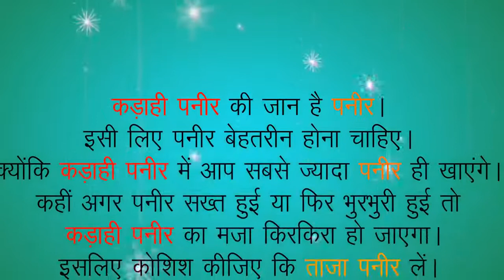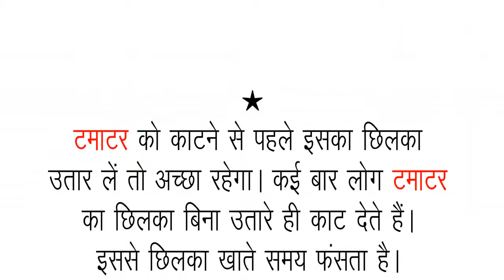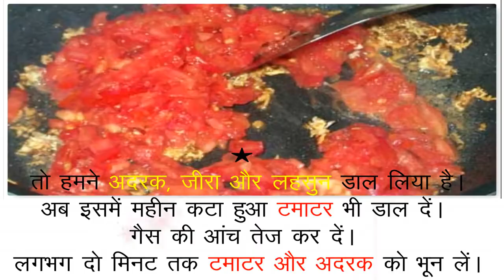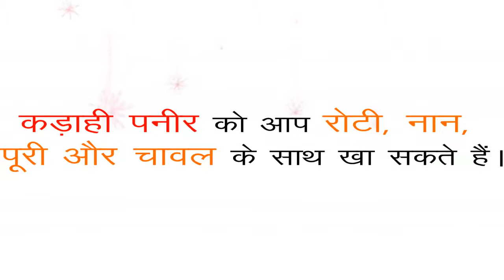Kadhai Kadai Paneer At Home Iघरबैठे बनाये कड़ाही पनीर In Hindi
Kadhai Paneer is a great main dish for any special occasion. Paneer and colorful bell peppers are sauteed in spicy tomato gravy.

पनीर की तमाम सब्जियों में कड़ाही पनीर सबसे आसान सब्जी है। ये सब्जी बेहद लजीज बनती है लेकिन आपको इसके लिए कुछ एक्स्ट्रा इंतजाम नहीं करना पड़ता है। सभी चीजें घर पर मिल जाती हैं।

इसके लिए ना तो आपको ड्राई फ्रूट की ग्रेवी बनानी है ना ही खोया डालकर लज्जत पैदा करना है। ये शुद्ध सब्जी है जिसमें पनीर के साथ, शिमला मिर्च और टमाटर मुख्या सामग्री हैं।

कड़ाही पनीर की जान है पनीर। इसी लिए पनीर बेहतरीन होना चाहिए। क्योंकि कड़ाही पनीर में आप सबसे ज्यादा पनीर ही खाएंगे । कहीं अगर पनीर सख्त हुई या फिर भुरभुरी हुई तो कड़ाही पनीर का मजा किरकिरा हो जाएगा।

Ingredients For Kadahi Paneer | कड़ाही पनीर के लिए सामग्री:
पनीर - २०० ग्राम (paneer)
शिमला मिर्च - ३ मध्यम आकार के (capsicum)
टमाटर - ५ मध्यम आकार के (tomatos)
लहसुन - ६ कलियाँ (Garlic)
अदरक - १ इंच का टुकड़ा (ginger)
गरम मसाला - १.५ चम्मच (garam masala)
धनिया पाउडर - १ चम्मच (coriander powder)
हल्दी पाउडर - १ चम्मच (turmeric powder)
लाल मिर्च पाउडर - १ चम्मच (red chilli powder)
जीरा - १ चम्मच ( Cuminum cyminum)
तेल - १ बड़ा चम्मच (oil)
कसूरी मेथी - १ चम्मच (Fenugreek seeds)
नमक - स्वादानुसार (salt)
हरा धनिया - १ चम्मच बारीक कटा हुआ (green coriander)
kadai paneer
paneer butter masala
paneer recipes
shahi paneer
paneer masala
shahi paneer recipe in hindi
paneer recipe in hindi
kadai paneer recipe in hindi
palak paneer recipe
mutter paneer recipe
chilli paneer
paneer masala recipe
recipe of paneer
karahi paneer
butter paneer
paneer kadai
matar paneer recipe
paneer gravy
shahi paneer masala
paneer tikka recipe
kadai paneer gravy recipe
paneer tikka masala recipe
paneer makhani
paneer gravy recipes
kadai paneer gravy
chilli paneer recipe in hindi
paneer curry recipe
easy paneer recipes
kadai paneer in hindi
shahi paneer in hindi
recipe of paneer in hindi
recipe for kadai paneer
shahi paneer recipe hindi
paneer dishes
recipe for shahi paneer
kadai paneer gravy recipe in hindi
butter paneer masala recipe
paneer kadai masala
paneer kadai recipe
paneer chilli recipe
kadai paneer masala
shahi paneer recipe in hindi restaurant style
paneer chilli recipe in hindi
recipe for paneer butter masala